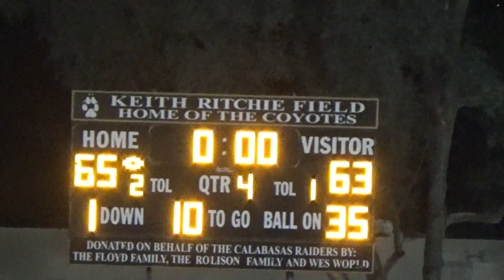Valencia at Calabasas football (9/28/17)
An absolute thriller of a game won by Calabasas 65-63. (Video by Evan Barnes